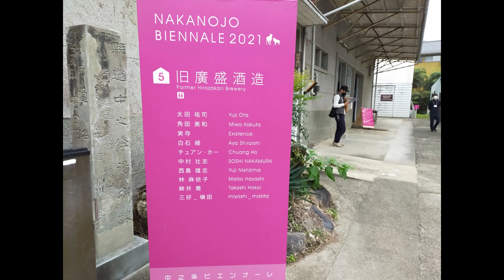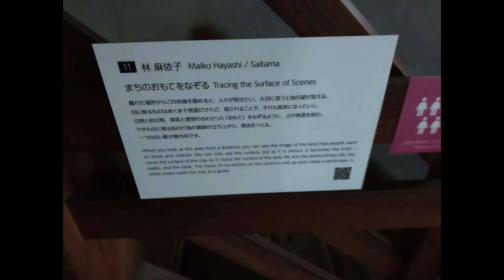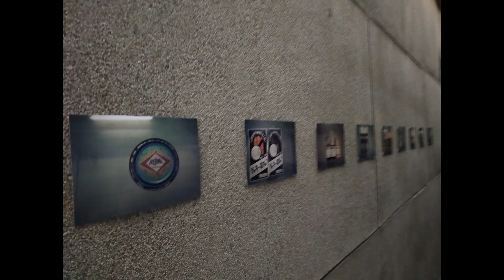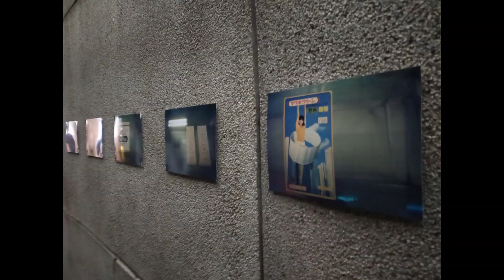２０２１中之条ビエンナーレ酒造から上之町商店街５番６番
２０２１中之条ビエンナーレ酒造から上之町商店街５番６番